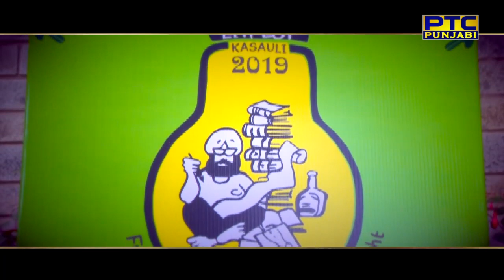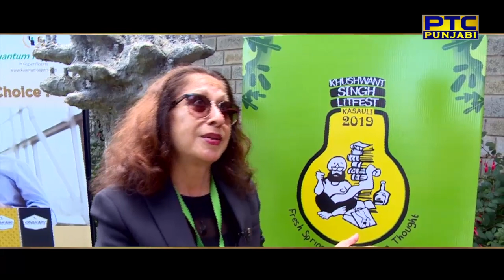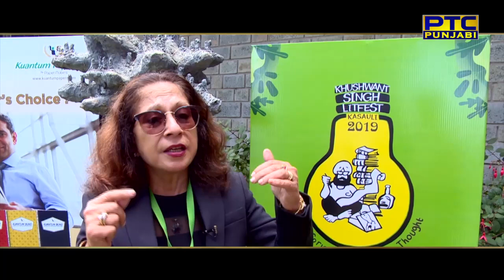Exclusive Conversation with Tavleen Singh | Punjabis This Week | PTC Punjabi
Watch the exclusive conversation with Tavleen Singh and get to know more about Khushwant Singh in this segment of Punjabis This Week!!!